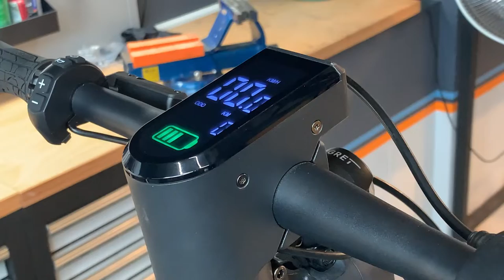Trottinette électrique Egret PRO - En toute objectivité…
Déballage, assemblage et premier test de la fantastique Egret PRO.  Quelle qualité (à l’Allemande…)!  Et 80 km d’autonomie!